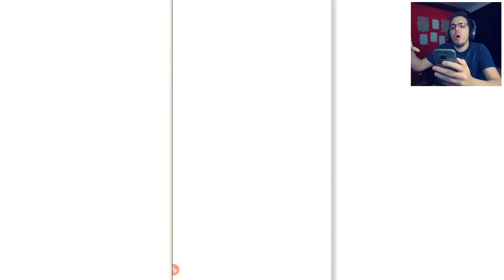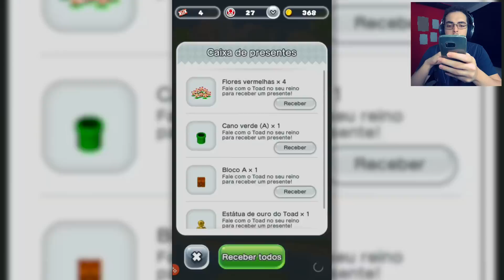SUPER MARIO RUN NO ANDROID E EM PORTUGUÊS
Super Mario Run Android Gameplay no Celular em Português PT-BR do Brasil. Super Mario Run finalmente chegou ao android! O link para baixar está mais embaixo na descrição! Hoje jogamos Super Mario Run, um game super importante para a Nintendo e seus fãs, já que mostra uma pequena abertura da empresa para outros dispositivos que não os de fabricação própria. A Nintendo salta para os smartphones com Super Mario Run, que lançou primeiro para iOS, ainda em 2016, mas que chega agora para celulares android na Play Store.